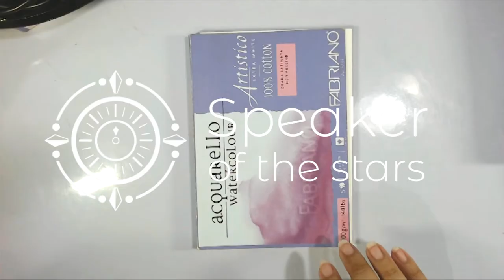At the End of Boundaries [FGO fanart]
I wanted Okita Alter so I made a catalyst!
+Window Demons
--- roljui
+Overlook
--- ann annie
+Glacier
--- Chris Haugen